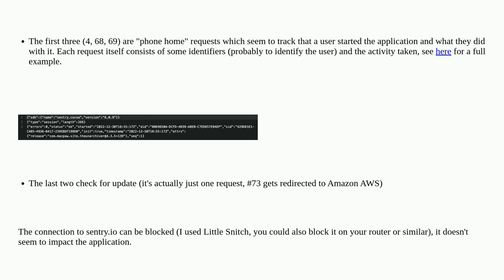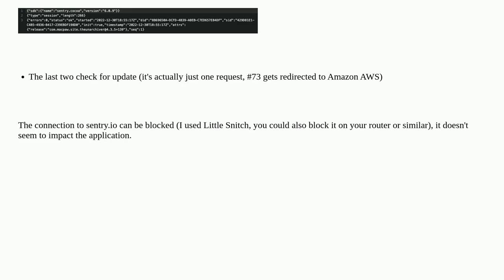Why does The Unarchiver need to make a network request when unzipping a file?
A special thanks goes out to the community

  network rar